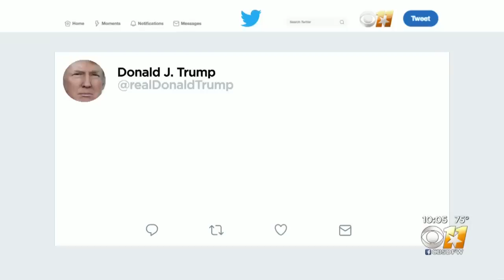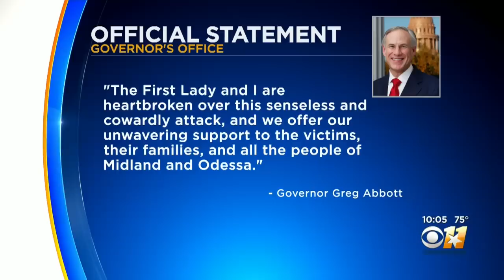Midland Police: Mass Shooting Suspect Shot, Killed; At Least 5 Dead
The suspect involved with a mass shooting in Midland and Odessa, Texas has been shot and killed, police said.